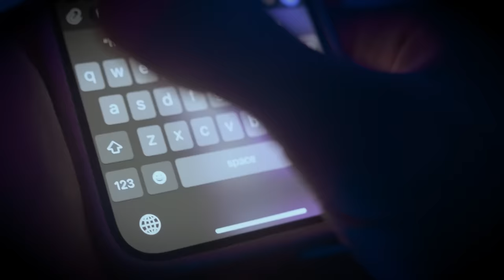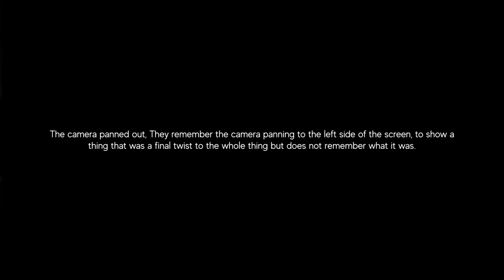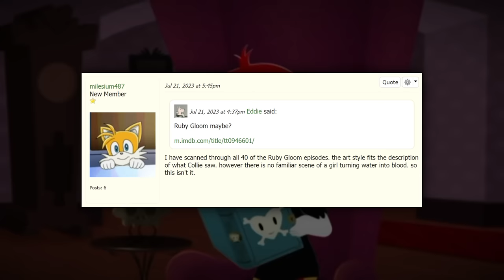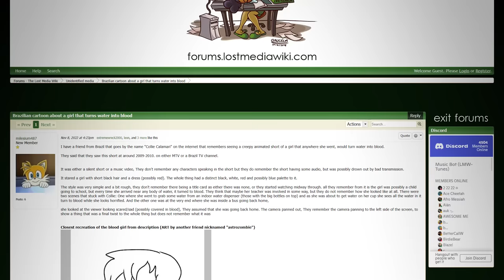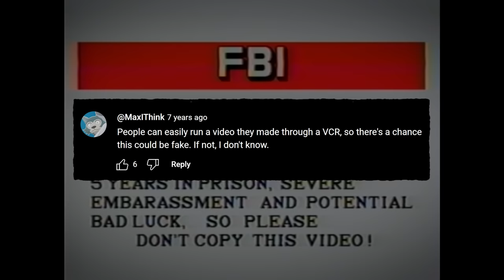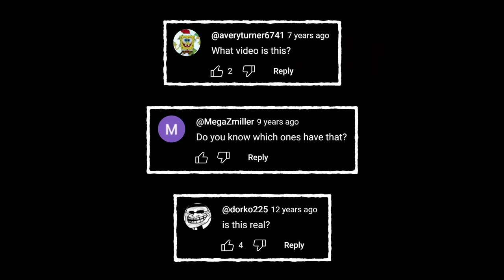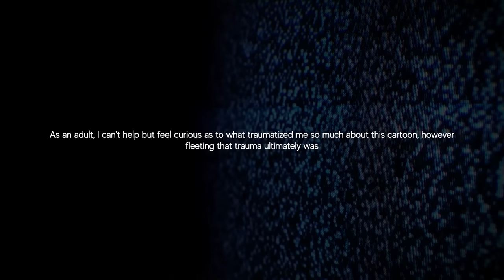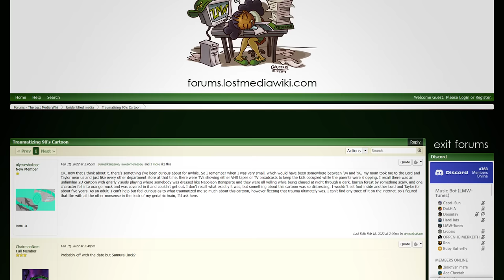Incredibly Obscure Lost Media Mysteries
In this video we look through some obscure and bizarre lost media mysteries, hope you enjoy :)

The ‘Blood Girl’ Animation has been identified!